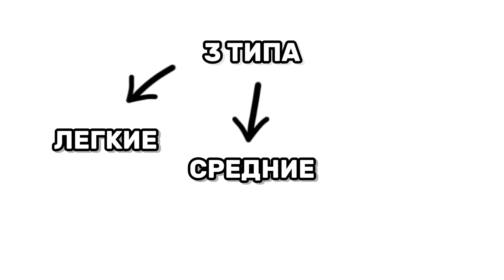КАКИЕ ЭЛЕМЕНТЫ Я МОГУ ДЕЛАТЬ НА ТУРНИКЕ?